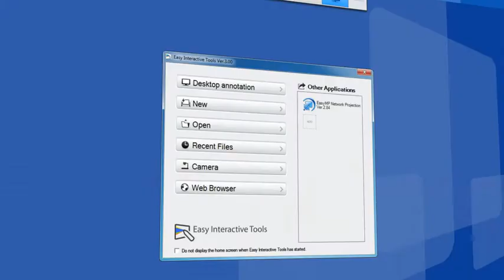Videoproiettori Epson interattivi: come si usano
Tutte le funzioni dei videoproiettori Epson interattivi sono accessibili dalla schermata Home. Guarda come si utilizzano.